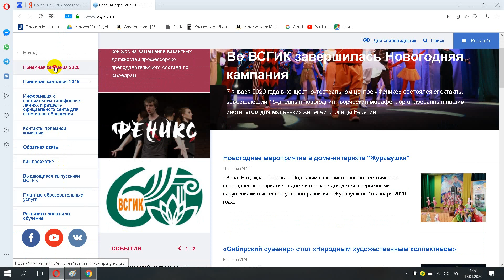Восточно Сибирская государственная академия культуры и искусств